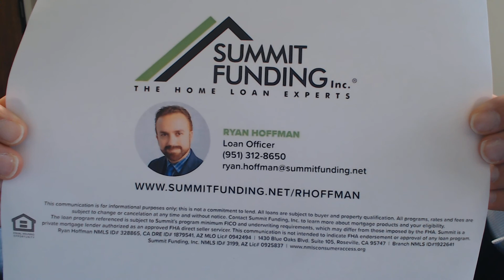Do you want to make more money? Ryan Hoffman - Summit Funding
RYAN HOFFMAN
Loan Officer
 Ryan Hoffman NMLS ID# 328865, CA DRE ID# 01879541, AZ MLO Lic# 0942494
1430 Blue Oaks Blvd Suite 105 Roseville CA 95747 Branch NMLS ID# 1922641
Summit Funding Inc. NMLS ID# 3199 | Licensed by CA Dept of Business Oversight #6072526,
CA Bureau of Real Estate #01220358, AZ Lic# 0925837, GA Lic# 39456. | An approved equal housing lender | Equal Housing Opportunity